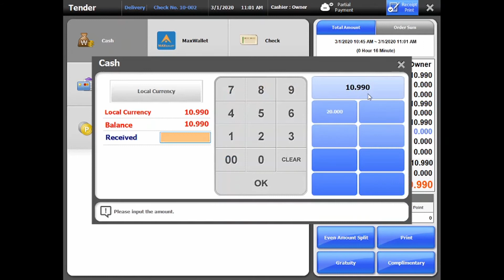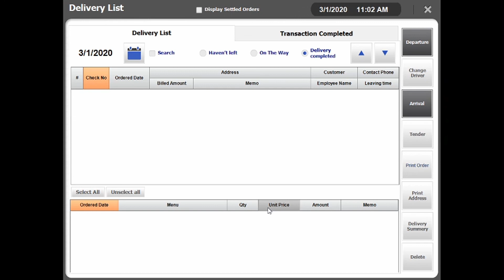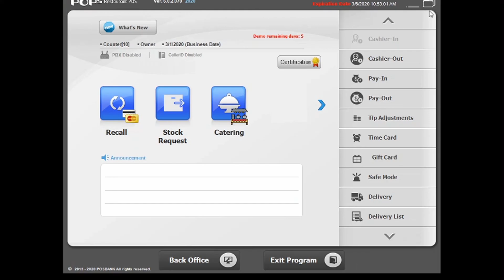Delivery List in Pops Restaurant Software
How to check the delivery order list in pops restaurant software